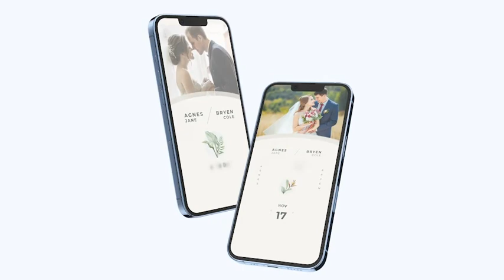Wedding Invite Instagram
Only for Videohive.
    Help file included.
    Fast Render.
    Very easy to edit text.